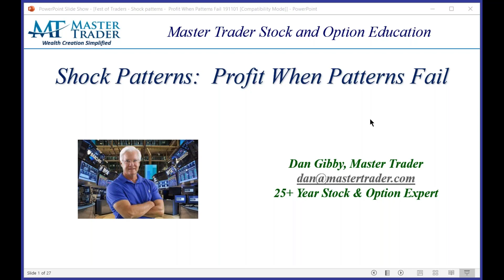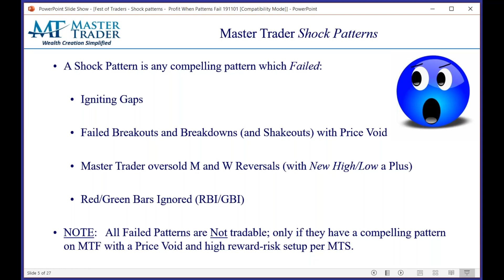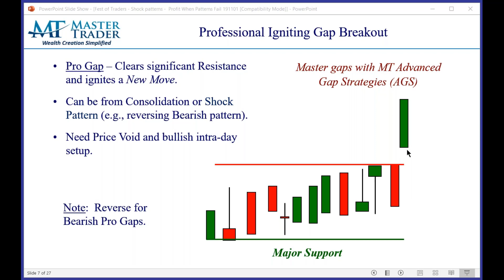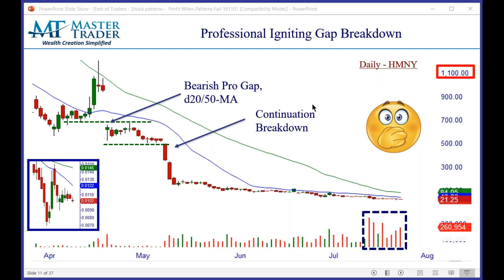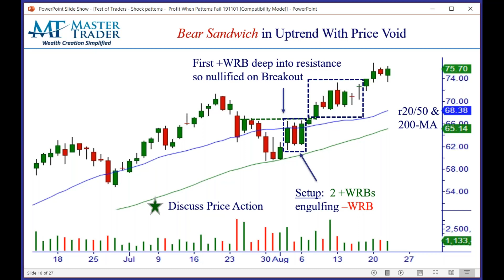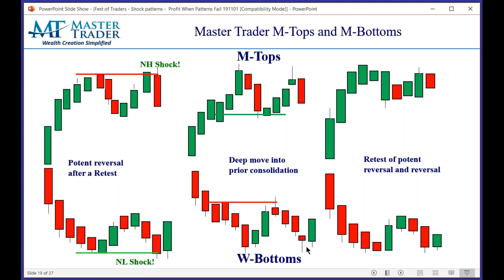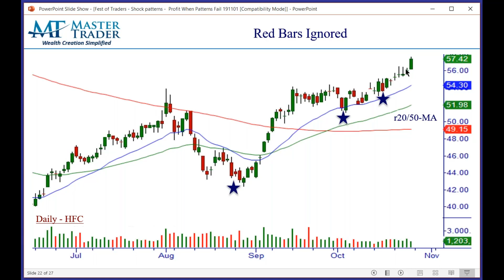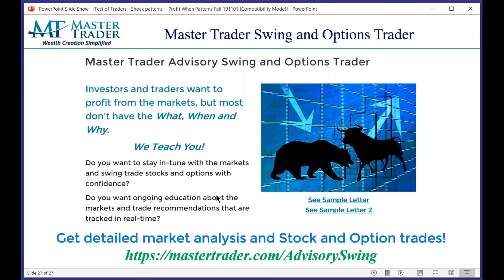Shock Patterns: Profit When Patterns Fail Trading Stocks and Options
Dan Gibby